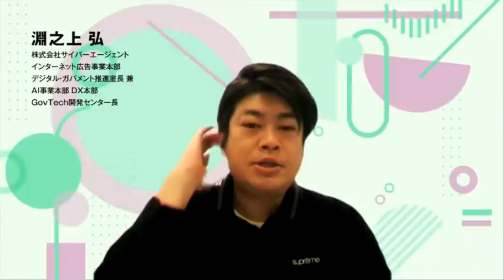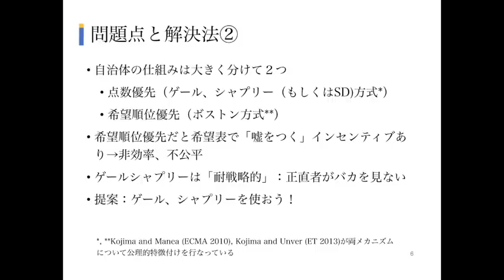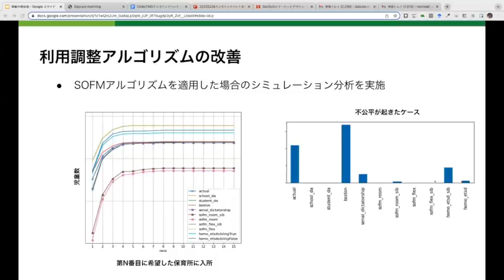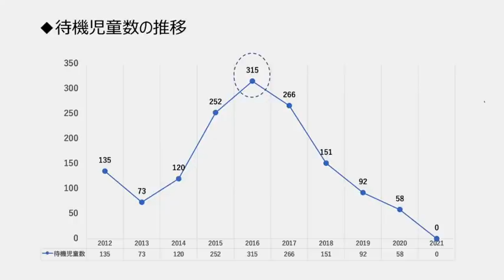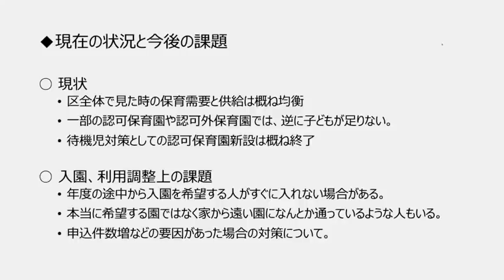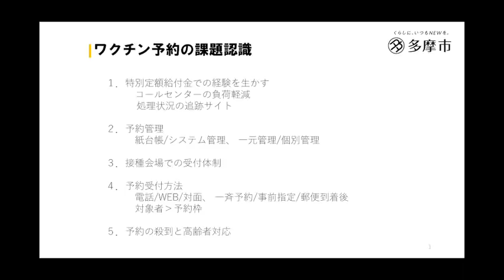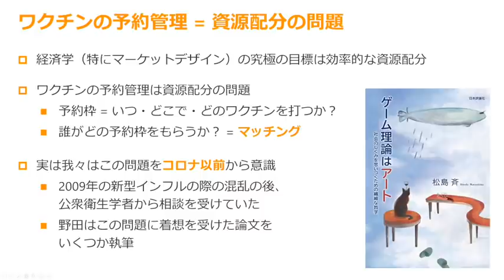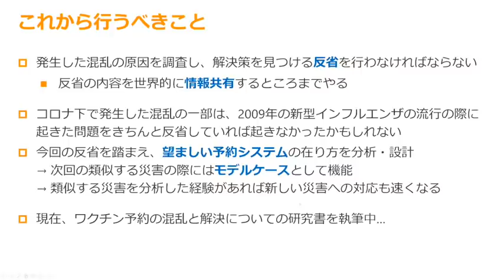GovTechとマーケットデザイン（株式会社サイバーエージェント・東京大学マーケットデザインセンター共催シンポジウム）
2022/2/24に開催された「GovTechとマーケットデザイン」のアーカイブです。

*概要*
ポストコロナの経済構造の転換に向け、官民連携によるデジタル化が加速しています。 サイバーエージェントでは、官公庁・地方自治体向けにDX推進を行う専門部署「デジタル・ガバメント推進室」や開発組織「GovTech開発センター」を設立し、デジタルを活用した情報管理から施策提案・運用・実行まで、広告のみならずAI技術やブロックチェーン技術等も活用しながら、行政の推進するデジタル化支援全般を行っています。 東京大学マーケットデザインセンター（UTMD）では、官公庁・地方自治体が有するリソースを最大限に活用できるよう、サイバーエージェントとの共同研究による保育所の利用調整におけるマッチング理論の導入や、マーケットデザインの観点によるCOVID-19ワクチンの接種体制に関する政策提言・アドバイザリー業務を行っています。 本イベントでは、官民連携を超えた「官学民連携」による、新たな官公庁・地方自治体業務の在り方を検討していきます。

*登壇者*
東京大学マーケットデザインセンター　小島武仁センター長／東京大学大学院経済学研究科教授
東京大学マーケットデザインセンター　野田俊也プロジェクトマネージャー／東京大学大学院経済学研究科講師
多摩市企画政策部行政管理課　田中宜久公民連携係長
渋谷区子ども家庭部保育課　山室俊昭入園相談係長
株式会社サイバーエージェント 淵之上弘デジタルガバメント推進室長／GovTech開発センター長
株式会社サイバーエージェントGovTech開発センター 三宿仁
株式会社サイバーエージェントAILab経済学社会実装チームリーダー 森脇大輔